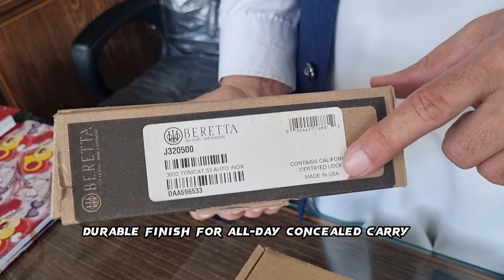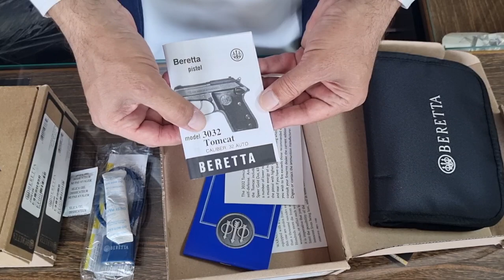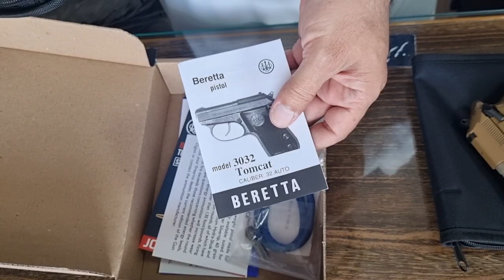Beretta 3032 Tomcat .32ACP Pistol Review and Unboxing.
Beretta 3032 Tomcat .32 acp Pistol Review and Unboxing | Best pocket-size  Pistol for concealed carry | Mian Ayaz vlogs.

Beretta 3032 Tomcat inox.

Beretta 3032 Tomcat covert.

Beretta 3032 Tomcat FDE.